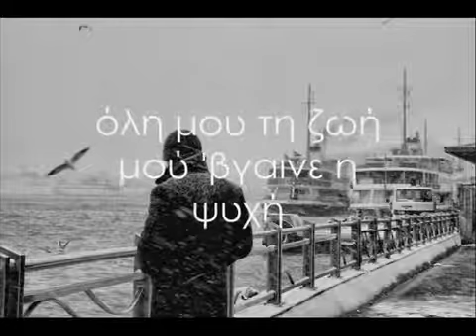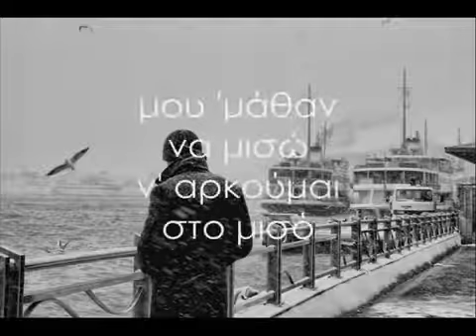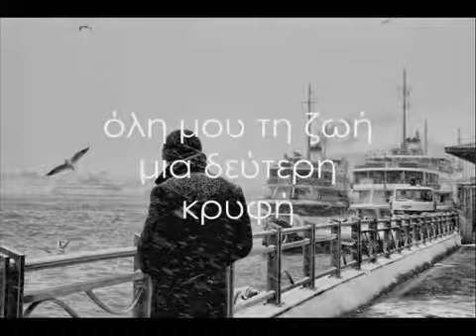Εφάπαξ Γιάννης Κότσιρας